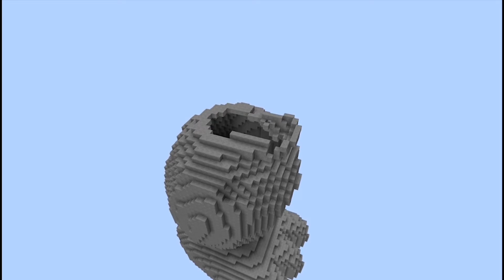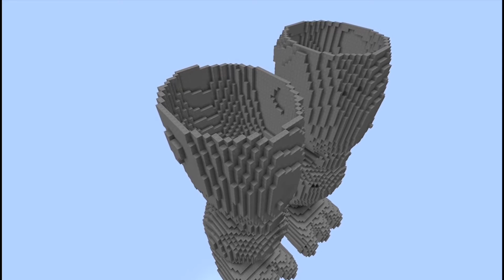Огромный Фредди Minecraft